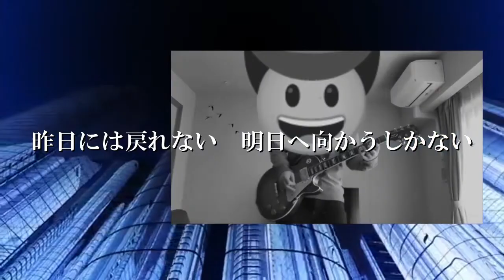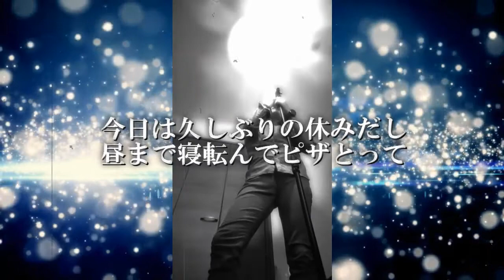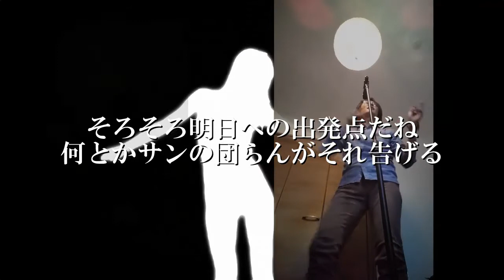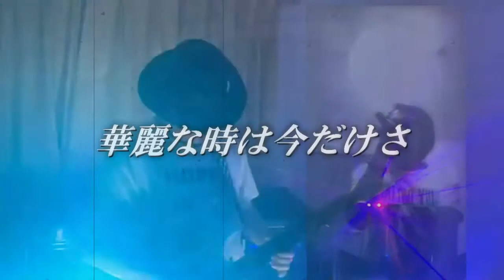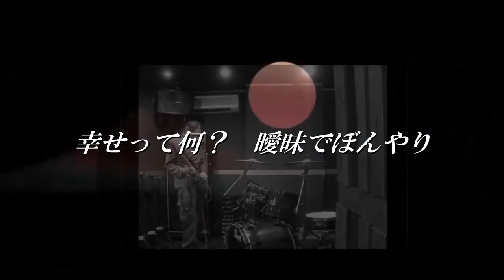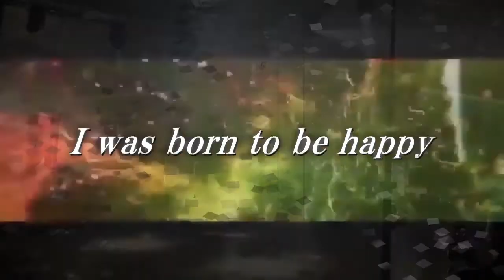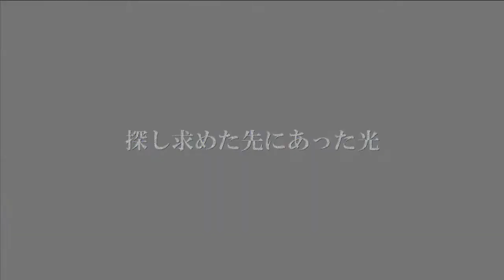Like A Live'04 ～Precious Passing Point～ ★Day-2★ 2nd part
一周年記念バーチャルライブ第二弾！
「Day-2」の後編になります。
Day-2はSEASON03～05（2020.10月～2021.3月）の楽曲にて開催♪

そして、数々のミュージシャンがゲスト参加！！

現在進行形のSUSHIROCKの楽曲を是非ご堪能ください！！

The second virtual live of the first anniversary!
This is the first part of "Day-1".
Day-1 will be held with songs from SEASON 03-05 (October 2020-March 2021.3) ♪

And many musicians participate as guests! !!

Please enjoy the ongoing SUSHIROCK songs! !!

【SETLIST】
OP.Magnificent World
01.J.O.K.E.R
02.LAKE BIWA

03.カケヒキ ★Guest Singer.Miiyu★

04.SPIRITS 〜押して忍べや空手の心〜
05.SA.TO.RI

06.これこそ新たな出発点 ★Guitar.UG★

★Dance★
SUSHILADIES
Tyson Blake
Takashi Shimizu

07.Go!Go! 〜華麗なる瞬間〜 ★Guitar.Vai Hideki★

08.ファイナル・ハピネス ★Guitar.James Asaka★

ED.Precious